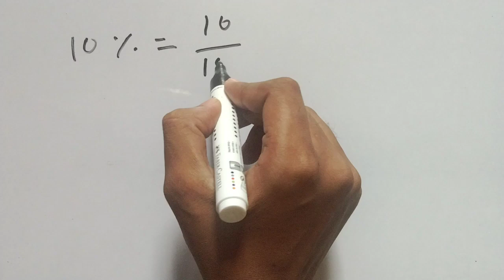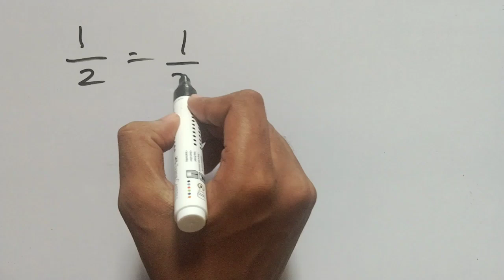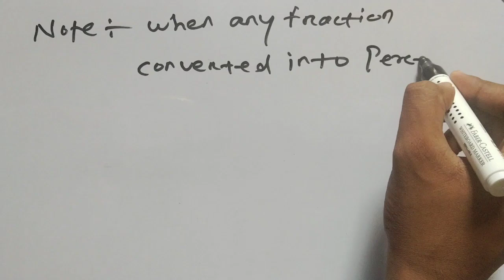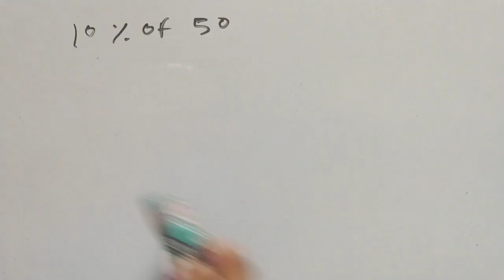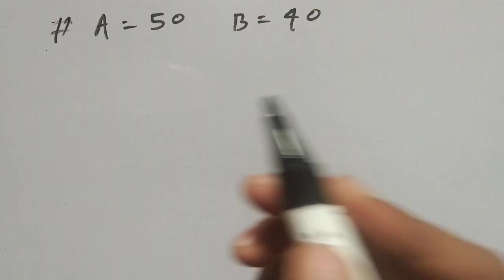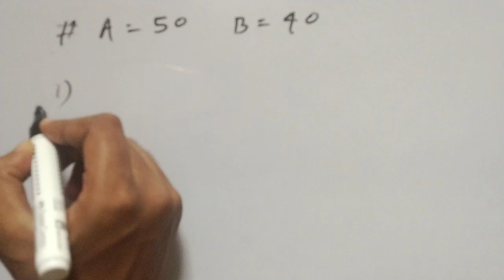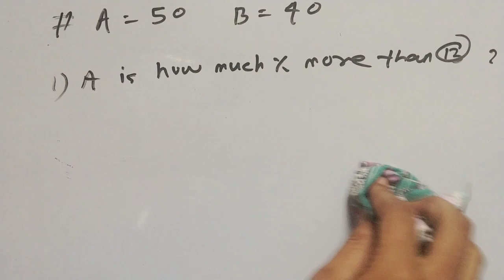PERCENTAGE CLASS 1 | Percentage Short Tricks in Odia | Percentage tricks in maths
Percentage basics Concept
Percentage tricks in odia
Best percentage calculation
Percentage Shortcut idea
Percentage find in 1 second
Percentage maths classes
Maths basic concept
Maths shortcut tricks
Percentage fast tricks in odia
Percentage basics Concept
Class 1 percentage in odia
Percentage odia classes
Odia maths tricks
Basic level maths practice
Zero to hero maths tricks

Helll friends ଆଜିର ଏହି Percentage (ଶତକଡା) video ଟି ଆଶା କରୁଛି ଆପଣ ମାନଙ୍କୁ ବହୁତ help କରିଥିବ।  ଏହି video ରେ ଶତକଡା ବାହାର କରିବାର ସହଜ ଉପାୟ ବିଷୟରେ ଆପଣ ମାନଙ୍କୁ କୁହା ଯାଇଛି । ଏହି video ଟି ମଧ୍ୟ ସମସ୍ତ ପ୍ରକାରର ସରକାରୀ ଚାକିରି ପରୀକ୍ଷା କ୍ଷେତ୍ରରେ ଆପଣଙ୍କୁ Math ରେ ବହୁତ ସାହାଯ୍ୟ କରିବ। ମୁଁ ପରବର୍ତ୍ତୀ video ରେ ଆପଣ ମାନଙ୍କ ପାଇଁ percentage class 2 video ନେଇଆସିବି। ସେ ପର୍ଯ୍ୟନ୍ତ ଆମ channel ସହ ଯୋଡ଼ି ରୁହନ୍ତି ।

ଜୟ ଶ୍ରୀ କୃଷ୍ଣ 😊❤️
ରାଧା କୃଷ୍ଣ 🙏❤️